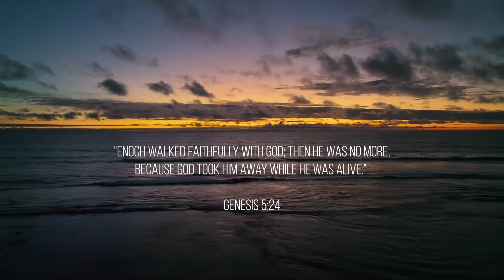Step Into The Story (special tribute episode)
▹ Who we are:
Maranatha Chapel is a Christian fellowship of believers in Jesus Christ located in San Diego, CA.  We seek to love God and people, and lead others into relationship with the Lord. Our supreme desire is to know Christ and be conformed into His image by the power of the Holy Spirit.